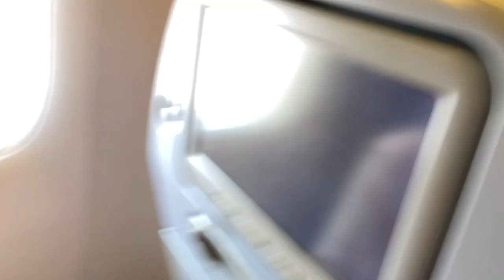Rocketman - Taiwan trip to perform at Neon Oasis Fest'23 | Vlog #2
Hello! This is our trip to Taiwan and performance at Neon Oasis Fest'23.
We had so much joy traveling, eating, playing, and meeting people.
Even though it's our first time performing here, the people of Taiwan have given us such a warm welcome. And a good memory to cherish.
Thank you to the Neon Oasis team for giving us the opportunity and to everyone involved in making this happen. much love

We hope you guys enjoy our vlog.

Vlog credit
Camera by
IG @ponnnoq, @natt.pns,  @fonnpnc, @kwansonly @aey_upbeatstudio, @janewu1229

Tel.
Artist's manager (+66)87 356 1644
Rats Record (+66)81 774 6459